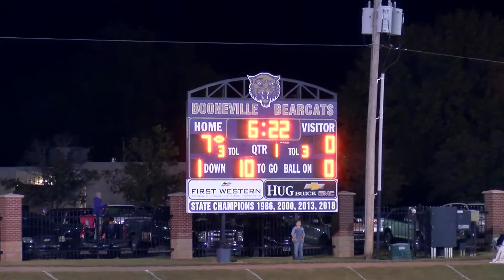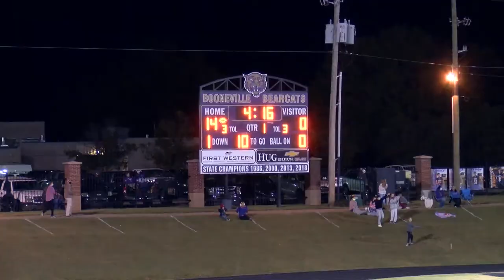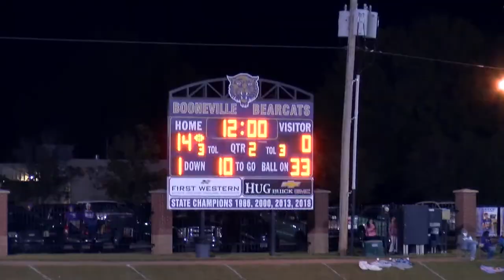Atkins at Booneville 2020 Raw Unedited Footage